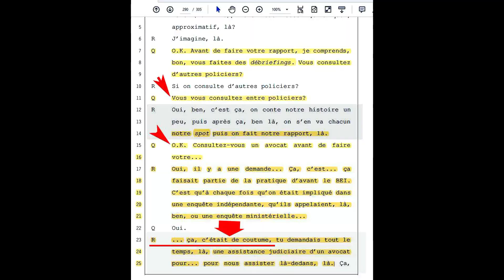Qui sont des Criminels ?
Savez-vous combien personnes liées dans système judiciaire commis des actes. criminel dans mon dossier QUE 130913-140 ?
Réponse :
Ils sont plus que 25 (Police GTI, enquêteurs de la SQ, enquêteurs de SPVQ, les procureurs de DPCP et une avocate en droit Criminel son bureau est à Laval)  !
C'est un acte. Gangstérismes au sens de la loi.